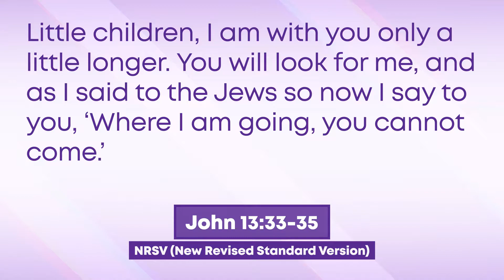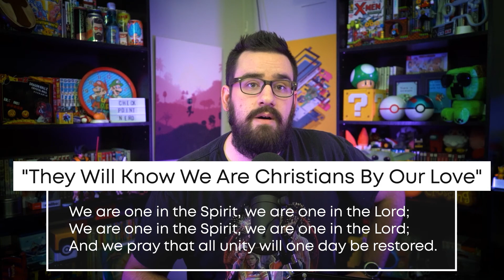The JEDI Will HUNT Themselves! What does this mean (and why Jesus says it's good)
Look - this may just be my giant man-crush on Ewan McGregor talking... but I love the latest Star Wars series Kenobi. From the sets to the story to the cast to the cameos - it is my absolute favorite thing that Star Wars has given us in a long time... aside from Visions, that doesn't count. But more than anything, I find myself gripped by Kenobi as a Christian. As usual, there is a severe bit of overlap and faith-based inspiration behind the storytelling - I mean, the force be with you is a bit on the nose - but it's a part of the Christian journey that doesn't get told often enough. Particularly joyful for me - it's downright Methodist.

The phrase that has been planted in my mind isn't spoken by Obi-Wan but is uttered with distaste by the villains over and over again: the Jedi will hunt themselves. What does this terrifying concept mean for us today? Do we want to be hunted? Let's talk about it.

Timecodes:
0:00 - Introduction
0:55 - Welcome!
1:22 - Scripture
1:43 - What's the deal Obi-Wan Kenobi?
3:29 - What 'The Jedi Will Hunt Themselves' Means
4:18 - What Does Jesus Have To Do With This?
5:14 - The Early Church and Its Love
6:04 - What does this mean for us today?
6:47 - Thanks for Watching!
7:07 - Quick Question
7:22 - Three Things
7:43 - Something a Little Different